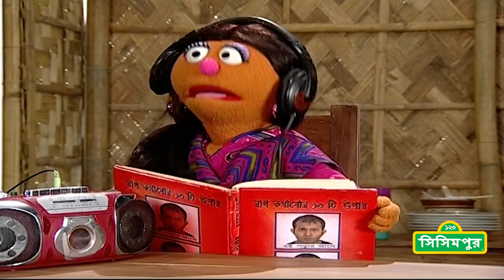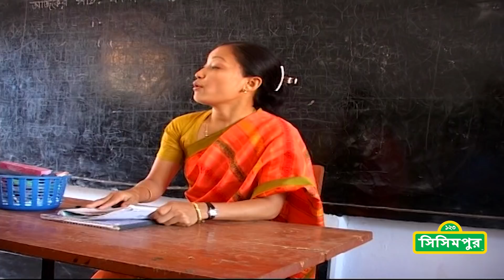Sisimpur | হালুমের হোটেল 2 | Halum's Hotel 2 | Educational video for children in Bangla